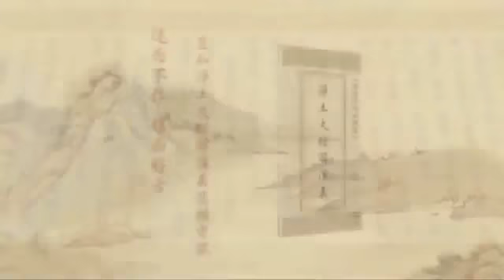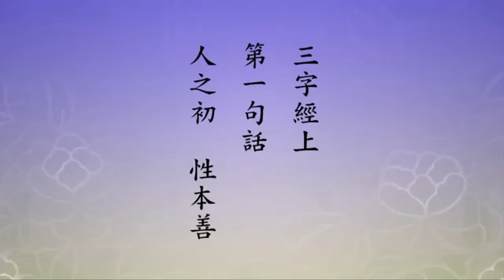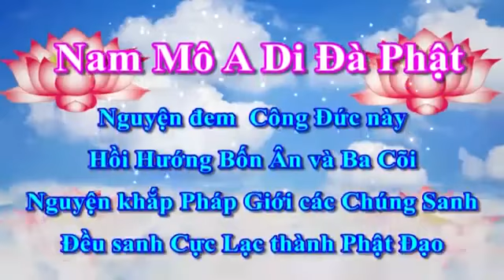422 Tịnh Độ Đại Kinh Giải Diễn Nghĩa, tập 422